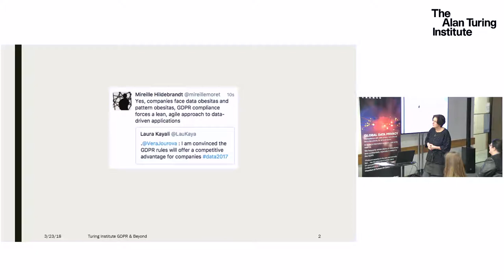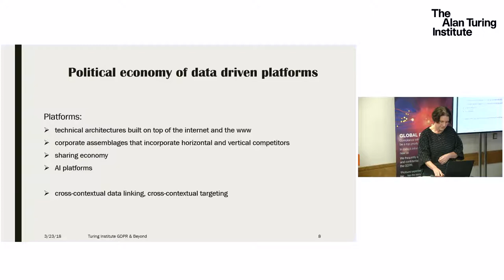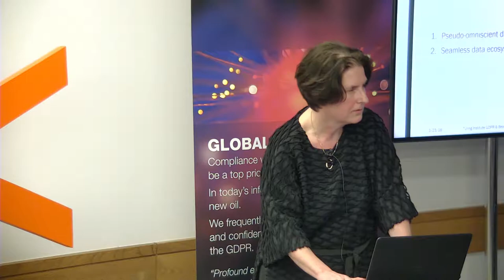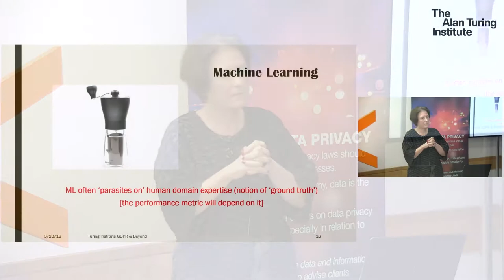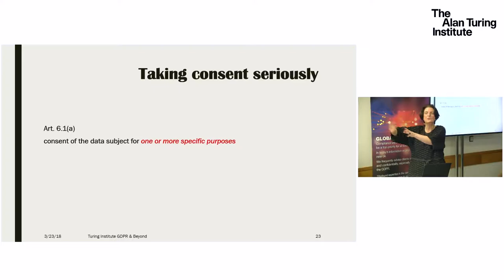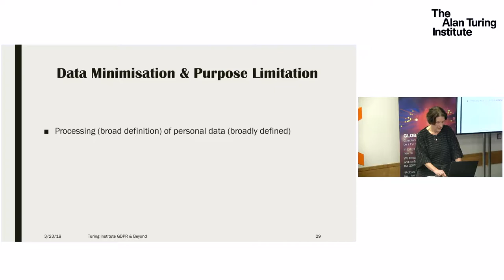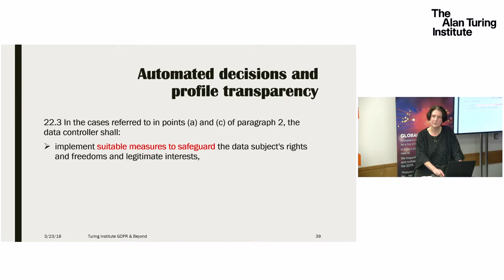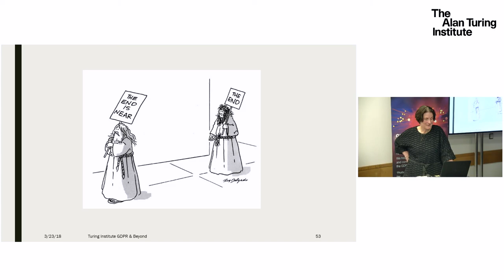The Primitives of Legal Protection against Data Totalitarianisms: Professor Mireille Hildebrandt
Mireille Hildebrandt is a tenured Research Professor on ‘Interfacing Law and  Technology’ at Vrije Universiteit Brussels (VUB), appointed by the VUB Research Council. She works with the research group on Law Science Technology and Society studies (LSTS) at the VUB Faculty of Law and Criminology. She also holds the part-time Chair of Smart Environments, Data Protection and the Rule of Law at the Science Faculty, at the Institute for Computing and Information Sciences (iCIS) at Radboud University Nijmegen. Her research interests concern the implications of automated decisions, machine learning and mindless artificial agency for law and the rule of law in constitutional democracies. She has published 4 scientific monographs, 21 edited volumes or special issues, and over 100 chapters and articles in scientific journals and volumes.

Event information:

The General Data Protection Regulation (GDPR) will come into force in the European Union in May 2018. The regulation is designed to strengthen the European data protection regime for personal data of EU residents which is processed within the EU and outside it. Notably, the GDPR also addresses the use of automated algorithmic decision-making and profiling in processing personal data, raising questions about the extent to which data subjects have rights to meaningful information about the logic involved, to obtain human intervention, and to contest decisions made by solely automated systems.

By addressing a wide array of concepts, including fairness, transparency, privacy, consent, and interpretability, the GDPR is set to reshape the relationship between governments, corporations, and the individuals whose personal data they process.

Since organisations found not to be in compliance with the regulation will face serious penalties (up to 4% of global revenue), there is great interest in exactly what the GDPR does and does not require, as well as how it will be interpreted after implementation.

This day-long, expert-led workshop will explain the purposes and provisions of the GDPR, and explore what next steps might be for the regulation of artificial intelligence.